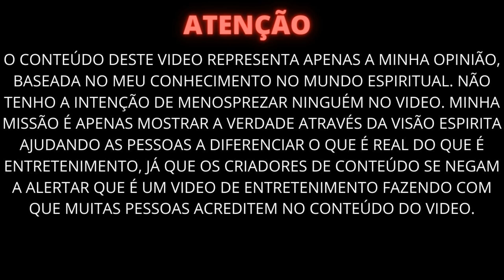FALEI COM PADRE QUEVEDO NO SPIRITBOX - FOI EMOCIONANTE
Lembrando que o meu intuito não é desmerecer ninguém, mas mostrar a verdade mesmo quando escondem ela.

Vídeos novos:
Todos os dias as 21:00